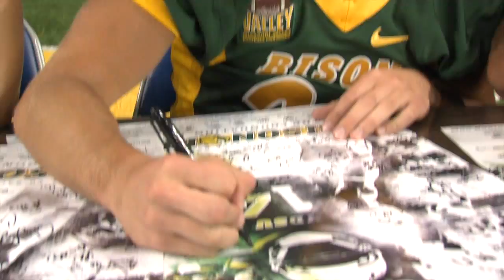Bison Fan Day Presented by Great Clips August 18 at Gate City Bank Field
NDSU Athletics will host Bison Fan Day 2015 presented by Great Clips August 18 at Gate City Bank Field.